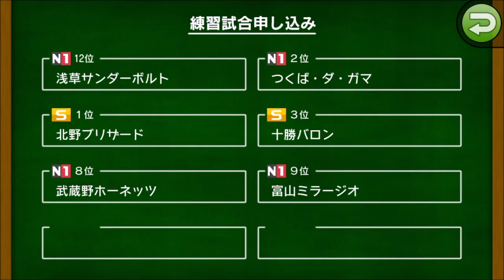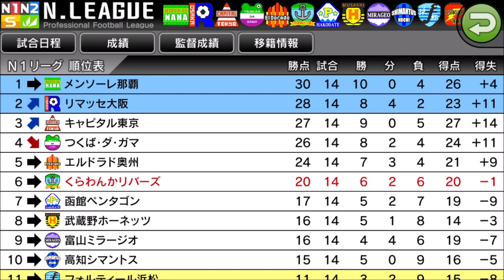【 カルチョビットA】富山ミラージオとの練習試合＆キャピタル東京と公式戦【サッカークラブ育成ゲーム：女子選手補強縛り #220】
‹前提›
1. 補強は女子選手のみ。安い年俸の選手を優先的に獲得
2. 基本的に「攻撃」戦術。カードをいっぱいもらいやすいと聞いたので
3. 相手の力に応じて出場選手をローテーション
4. FWは今はくるみ頼りだが、複数のポイントゲッターを作る